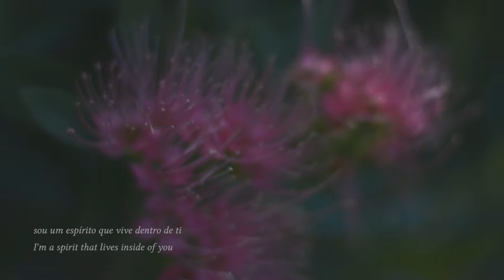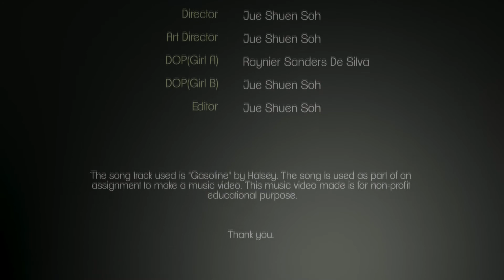Gasoline (Student Music Video)